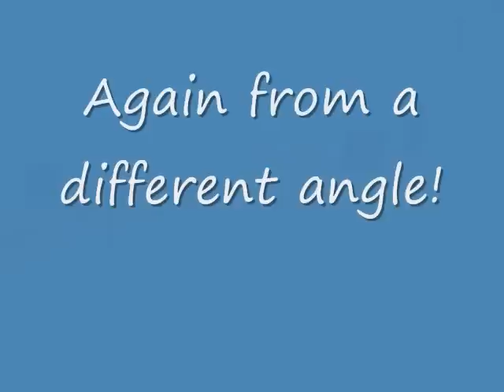2009 MSBA Fall Hillclimb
2009 MSBA Fall Hillclimb was quite an event this year, featuring some of the fastest truck ever seen on the hill!